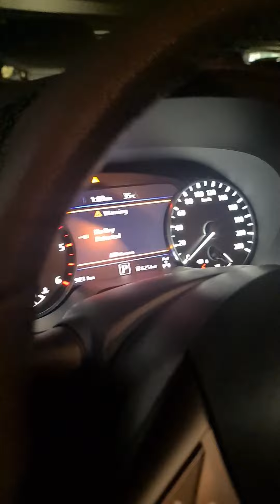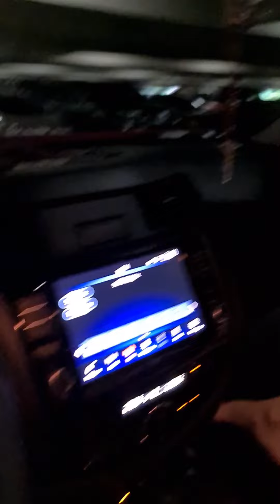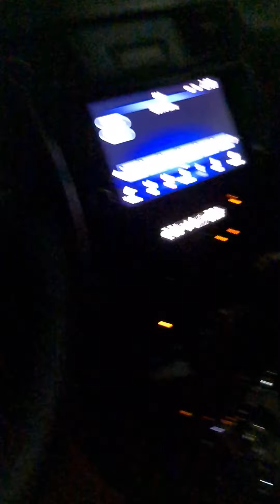NAPAGTRIPAN KO LANG✌️TAKOT NA TAKOT😉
first time lng po😁